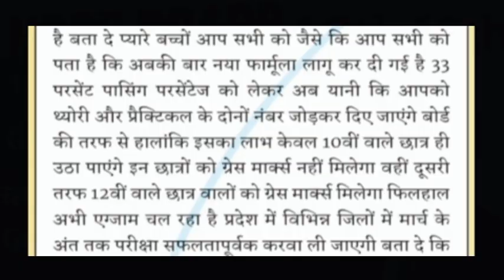12Th वालो को Grace Marks मिलेंगे?😲Haryana Board hbse exam update 2024/hbse board bhiwani new update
12Th वालो को Grace Marks मिलेंगे?😲Haryana Board hbse exam update 2024/hbse board bhiwani new update

haryana board new pass criteria 2024. haryana board exam grace Marks Update 2024
10th hbse grace marks news 2024
12thhbse grace marks news update 2024. haryana board class 10 12 exam 2024. haryana board admit card 2024. haryana board class 10 passing formula news . haryana board news. hbse board new pass formula.

haryana board passing marks news
haryana board 10th new pass formula
hbse board exam 2024
haryana board admit card 2024